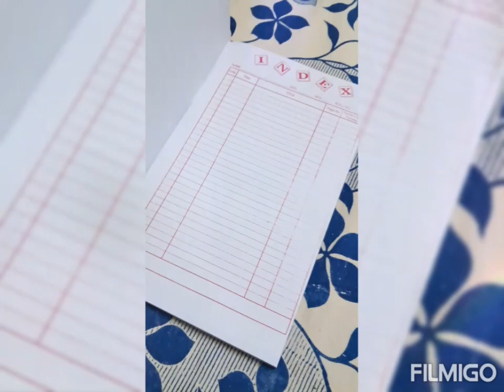my kid favorite tea shirt 👕 become favorite book 📖 now